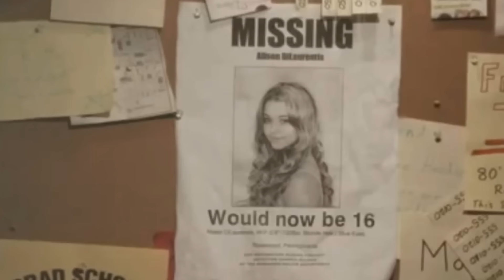The Secret - 2016 Thriller Officiel Trailer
FANMADE
Because why the hell not?
w/ Troian Bellisario, Julian Morris and Sasha Pieterse